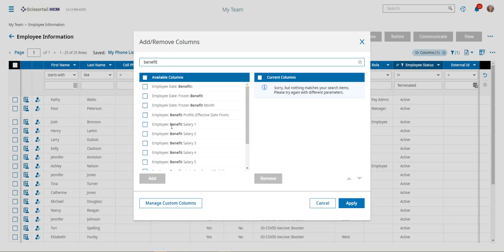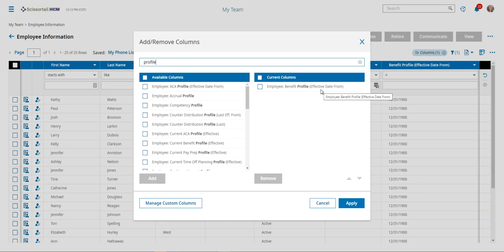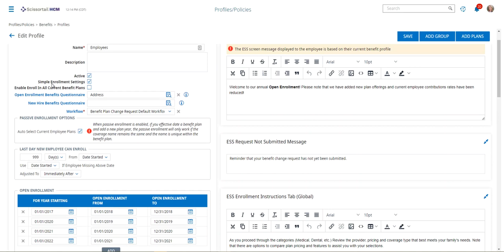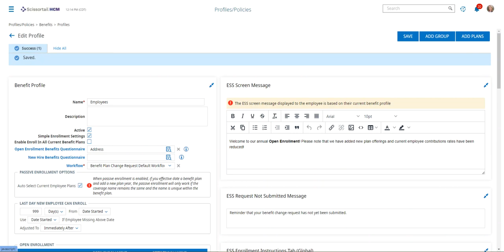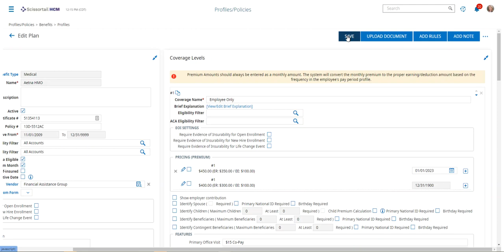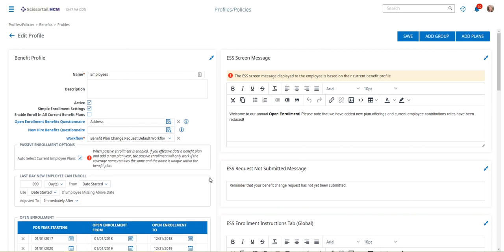Effortlessly Manage Open Enrollment for Your Employees with UKG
Learn how to manage open enrollment with UKG or Kronos! This video tutorial will walk you through the process of setting up open enrollment for your employees, including how to check and make sure all eligible employees have the right benefit profile, how to add and remove columns, and how to calculate premiums and employee contributions. Get the most out of your open enrollment period with this helpful tutorial!